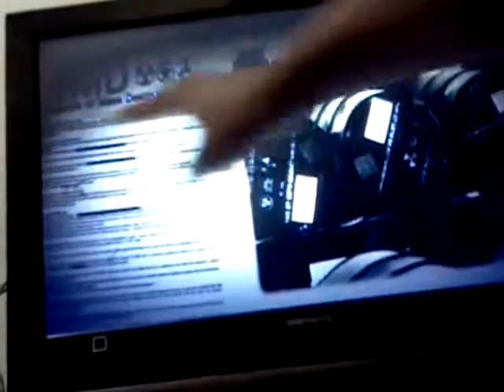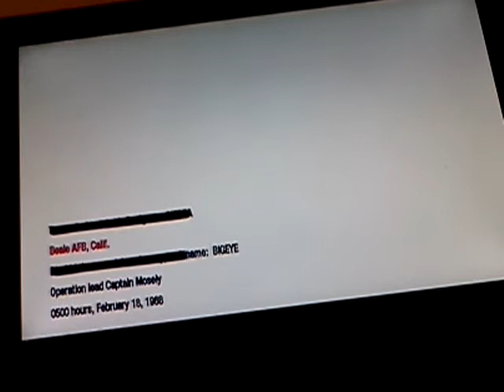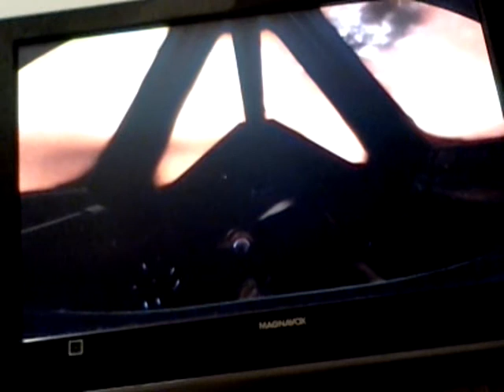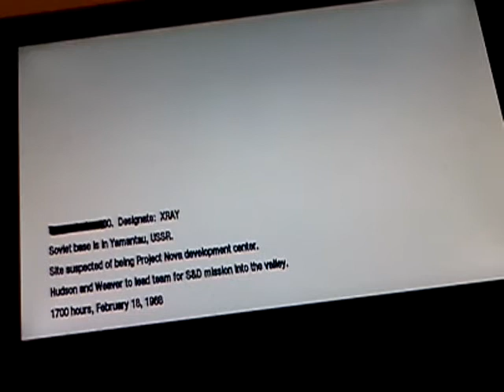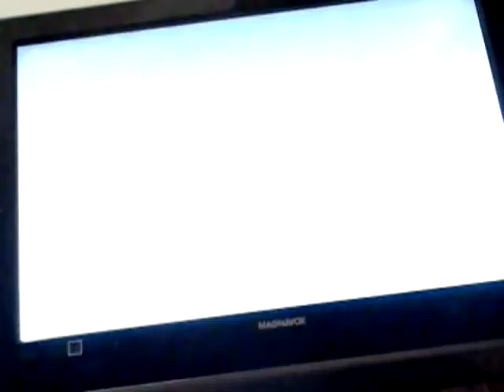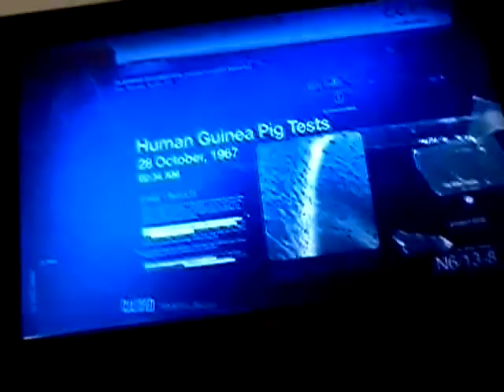Call of Duty Black Ops: Part 11 WMD / In other words,"The Weapons of Mass Destruction"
Thats right, its in the mission briefing all this time. This time, We are in behind emeny lines but also the place of Nova. Died once but wanted revenge, when out with a avalanche. Also more KS-23 Shotgun action. Next Mission, "Payback" in 40 minutes as soon this is uploaded.